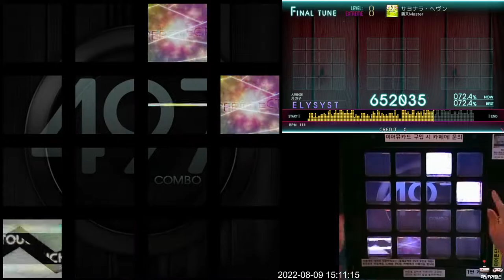[Jubeat Ave.] サヨナラ・ヘヴン EXT 1gr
Lv. 8
Location: The Bunker Gamezone
Player: ELYSYST